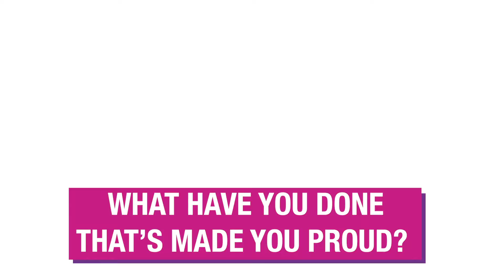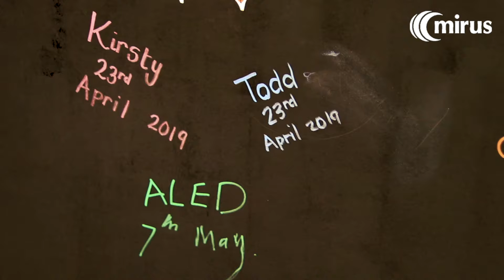Gorseinon Swansea: Update August 2019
We caught up with the people who live in our service in Gorseinon, Swansea to find out how they've been getting on. We support people to live independently in their flats that are managed by First Choice Housing Association, and encourage involvement in the local community.

Everyone is doing really well, and it was great to hear about their achievements and progression towards achieving goals that everyone has made since moving in.